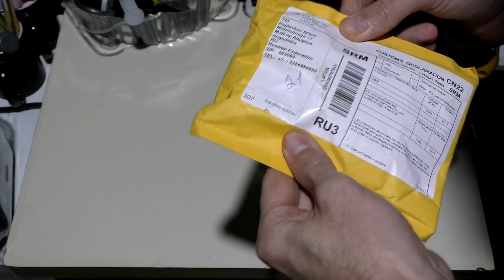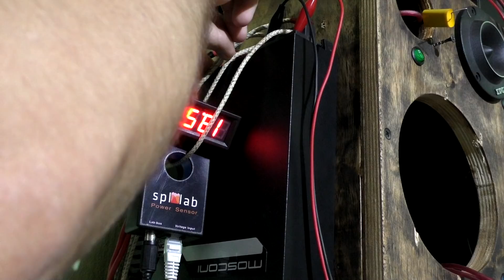Две посылки из Китая с Aliexpress, распаковка, проверка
Телега для срочных вопросов или просто поболтать о всяком Привет, заметил что вам понравились распаковки посылок, поэтому сегодня две посылки из Китая с Aliexpress, будет распаковка и проверка

___Самые популярные видео на канале___

Вопросы сюда aliexpress алиэкспресс китай товары посылки заказ